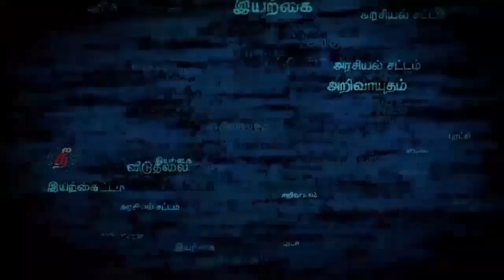ஏரி வேலை MGNREGA எவ்வாறு செயல்படுத்தப்படுகிறது ?? ஓடந்துறை சண்முகம் அவர்கள்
MGNREGA மகாத்மா காந்தி தேசிய ஊரக வேலை உறுதி திட்டம் ஓடந்துறை ஊராட்சியில் எவ்வாறு செயல்படுத்தப்படுகிறது என்பது குறித்து ஓடந்துறை சண்முகம் அவர்கள்.